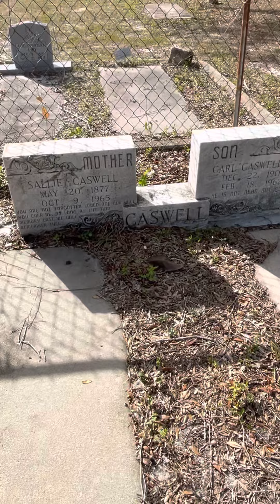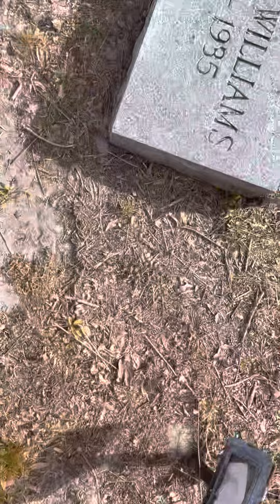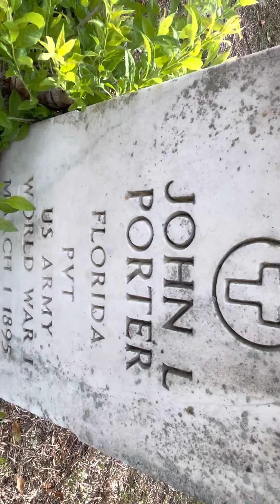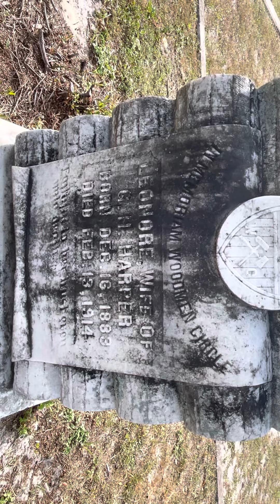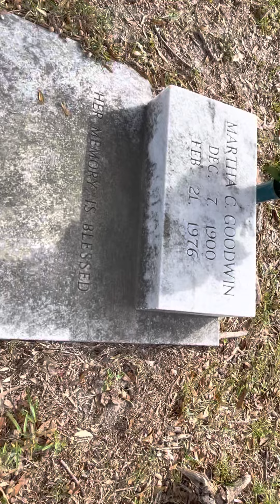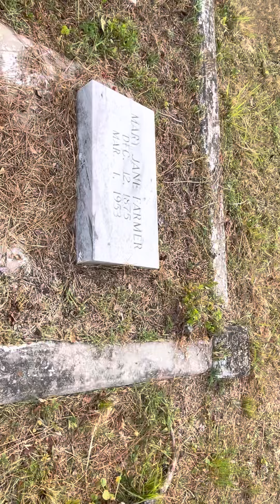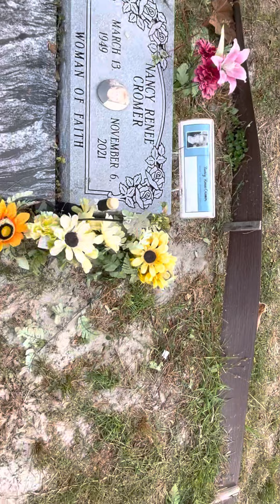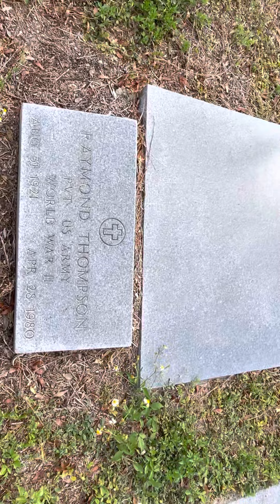Tour of Millville historic graveyard part 1